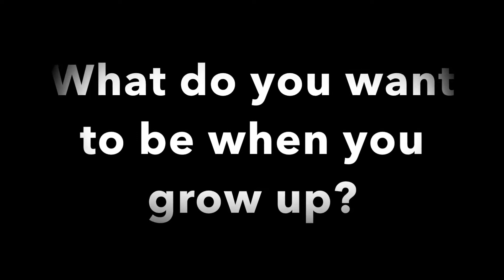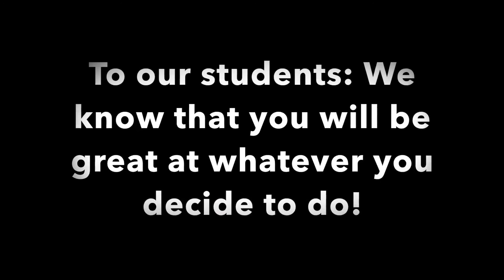WHAT DO YOU WANT TO DO WHEN YOU GROW UP St Paul American School Hanoi